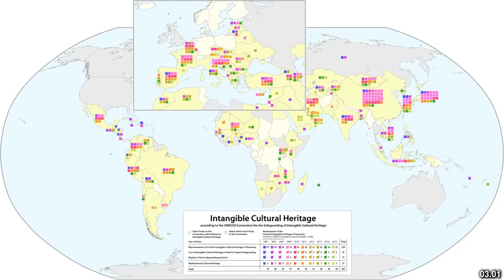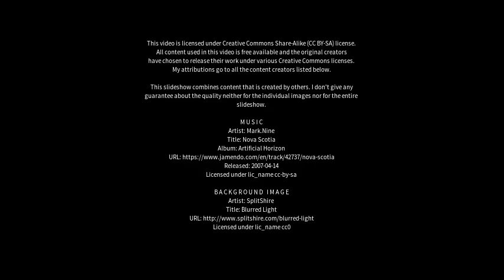Best places to visit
Best places to visit - Novo Oriente (Brazil) Best places to visit - Slideshows from all over the world - City trips, nature pictures, etc.